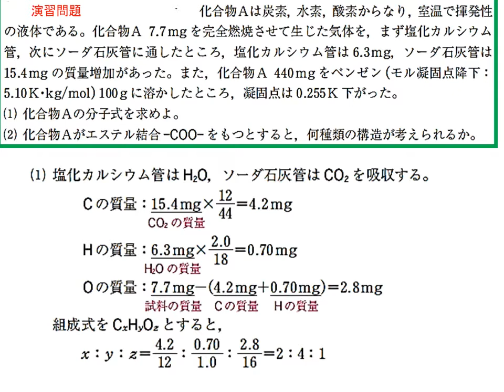有機化合物の構造決定 C4H8O2のエステル化合物